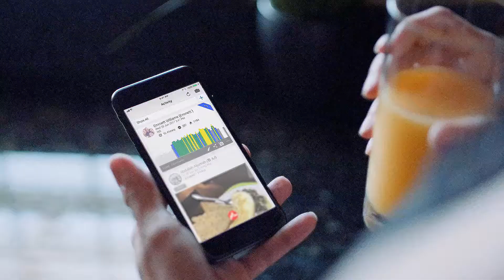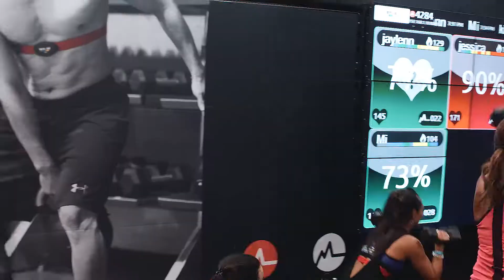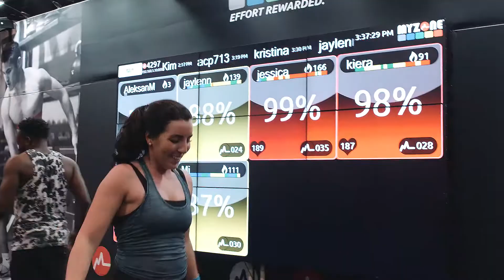Why Trainers love to use Myzone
MYZONE Master Trainers Ayla Donlin and Emily Sopo as well as Group Training instructors who use the MYZONE system share the benefits of incorporating such MYZONE in your club from a group training perspective.